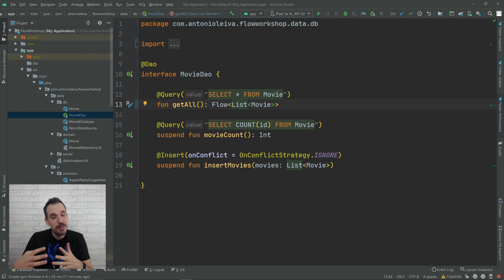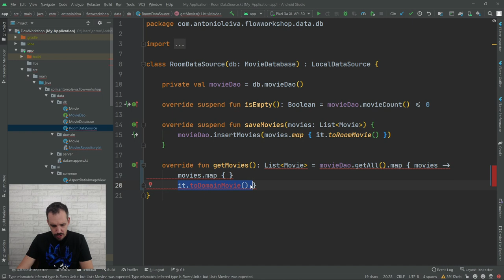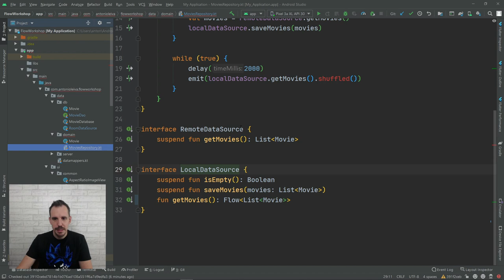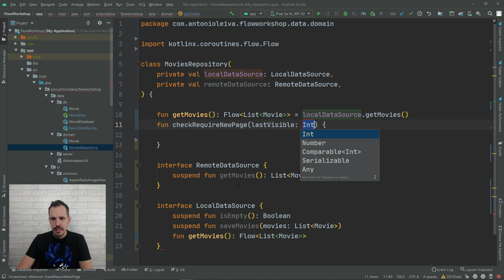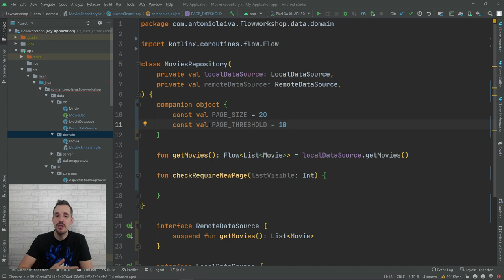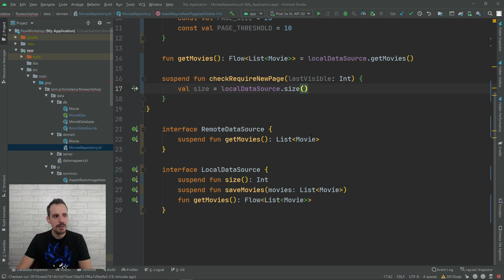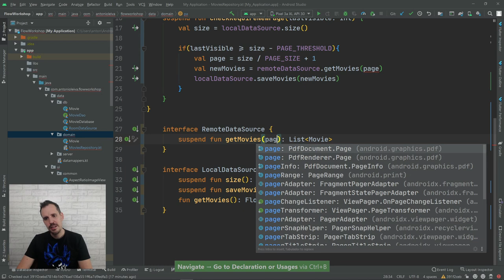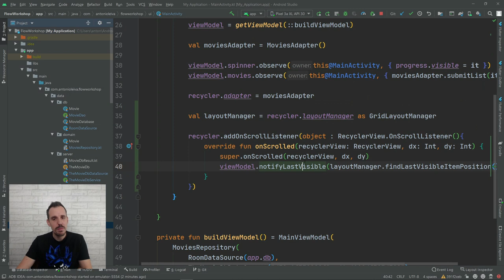🔹 Base de datos reactiva con ROOM y FLOW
Esto avanza, y si en el vídeo anterior veíamos cómo usar Flow en un proyecto Android, aquí vamos a ir más allá e integrarlo con Flow.

En realidad la integración es extremadamente sencilla, pero vamos a construir un ejemplo en el que tenga un sentido real, como es el de la paginación.

Integración de Flow con Room

Desde las versiones más recientes de Room, podemos hacer que las peticiones devuelvan un Flow, de forma equivalente a como lo hacían con su homónimo LiveData.

La ventaja de usar Flow en vez de LiveData es que no acoplamos nuestras capas de lógica de negocio al framework de Android, lo que es una gran noticia.

1️⃣ La situación de Kotlin en el mercado y la oportunidad de aprenderlo
2️⃣ Cómo empezar con Kotlin desde cero en pocos minutos
3️⃣ Cómo Kotlin puede hacerte mucho más productivo